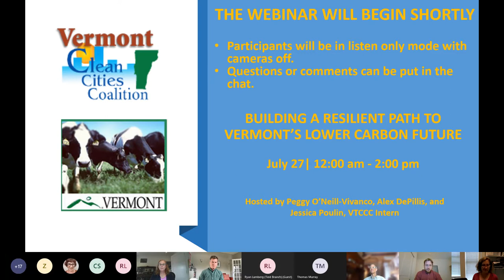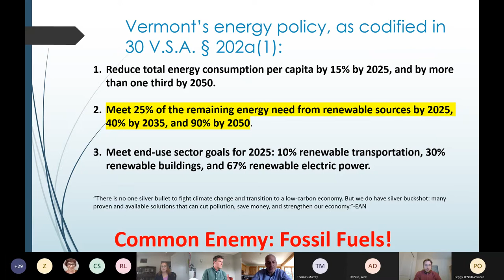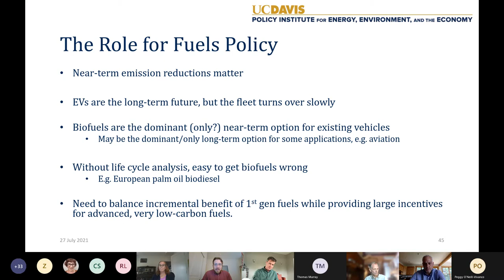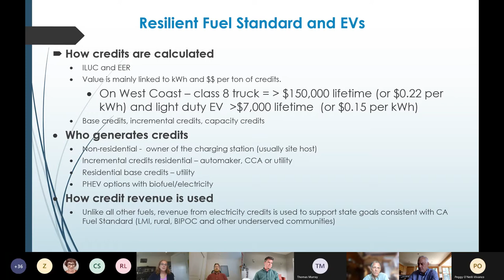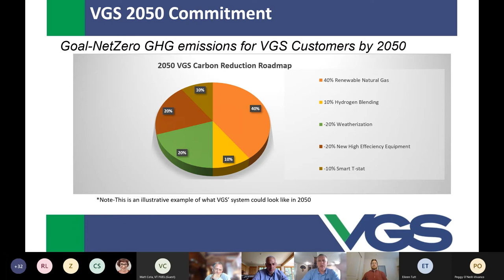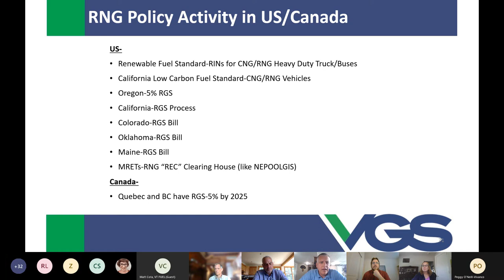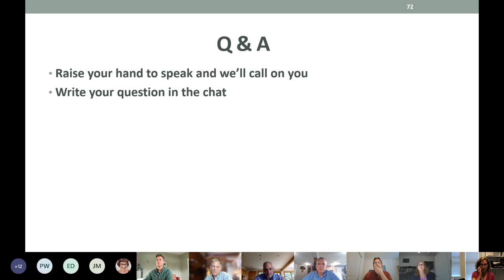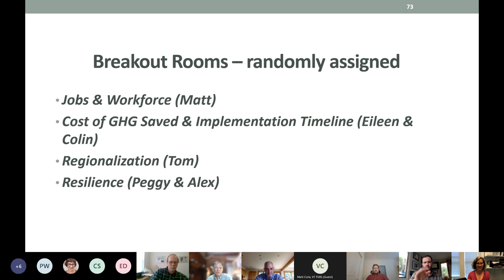Building a Resilient Path to Vermont's Low Carbon Future Virtual Lunch Learn - July 27, 2021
Presented by the Vermont Clean Cities Coalition and the VT Agency of Agriculture, Food, and Markets

This workshop explored:

- Current fuels, applications and emissions in Vermont
- Low-carbon options and energy transitions
- Resilient pathways that strengthen our economy, and fast track decarbonization

Speakers:
Matt Cota, Vermont Fuel Dealers Association
Alex DePillis, VT Agency of Agriculture, Food & Markets
Ryan Lamberg, Tied Branch, Overview of Lower Carbon Pathways
Colin Murphy, Policy Institute for Energy, Environment & Economy
Tom Murray, Vermont Gas Systems
Peggy O'Neill-Vivanco, Vermont Clean Cities Coordinator, Clean Cities Overview, Panel Moderator
Eileen Tutt, CA Electric Transportation Coalition